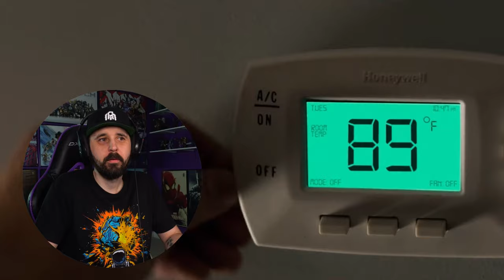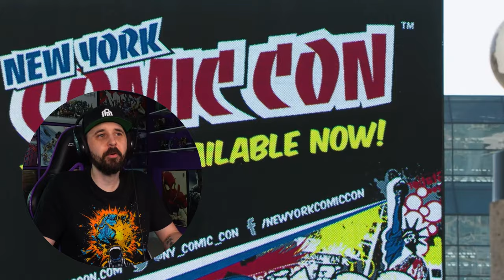FIRST TIME WATCHING Ted 2 Reaction!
🕒Video Timestamps:🕒
0:00 - Ted Reaction
03:06 - Raw Cut Promo
03:16 - Back To The Movie Reaction